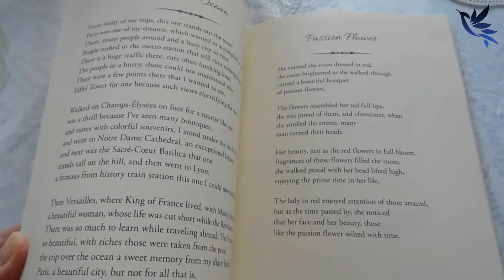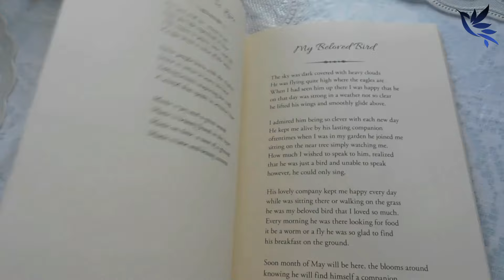Top 10 Alien Movies Hindi | Best alien movies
If you want to watch these movies then download this application then click on this

In today's video, I will tell you about the top 10 alien movies Hindi, in these movies, you will get to see a lot of action and very high-technology. These are best alien movies and all these movies will touch your heart, in this list, I have told about all the movies that I have seen and I am making this video only after watching them and if you trust this channel and trust my voice, then, believe me, the movies I have told about all the movies are very good if you are confused about which movie to watch, then all of this list  Look at the movies once and then come and comment below to me, how every movie you liked was very interesting and very exciting.  There is a lot of action in each of the movies and the graphics have come very much. Some movies are far ahead of their time, which may be a problem for you to understand.  I will not give you any false information here. One word mentioned in this video is absolutely correct and I have been doing a lot of research to make a video and only after doing a lot of research, I make a video, I hope you will find this list  I would like to tell all the movies.

MY mic ( microphone )
My Smartphone I used